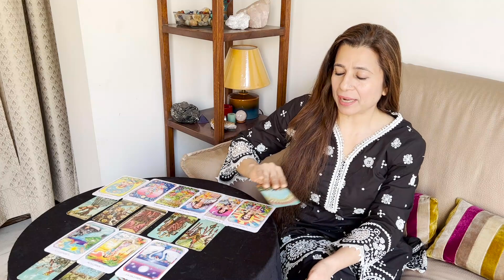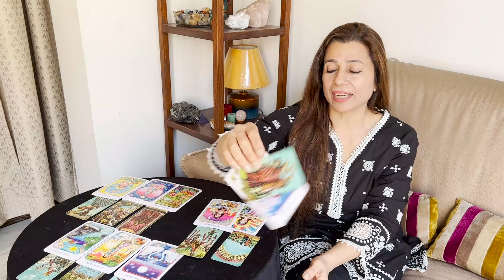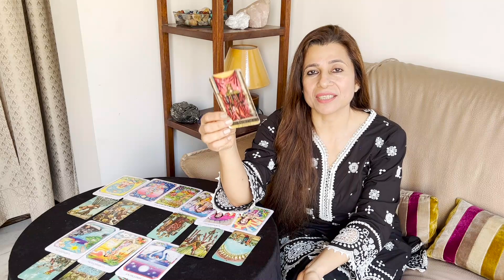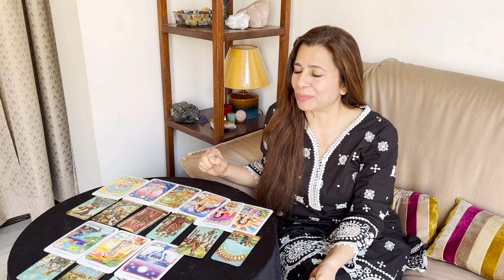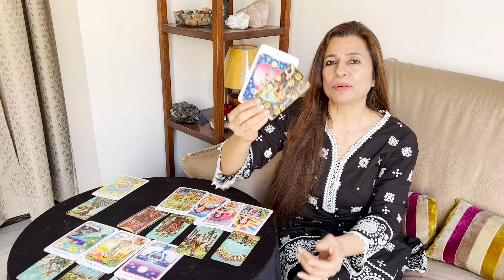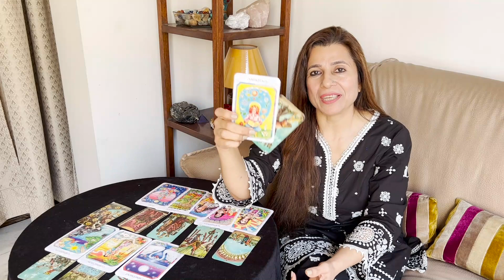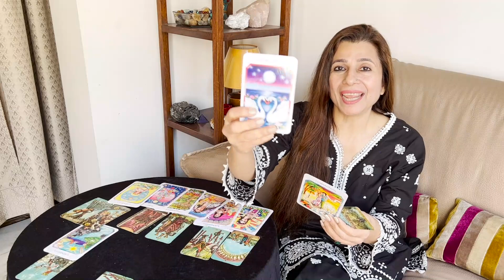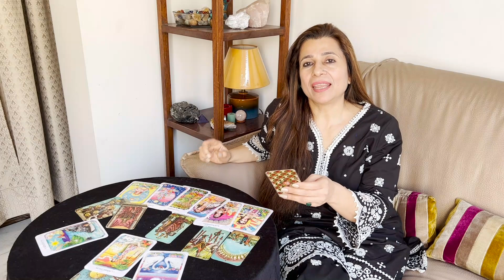💕♉ Taurus (Vrishabha) Love Tarot Reading | March 2023 | वृषभ राशि लव लाइफ़ | Love & Relationship